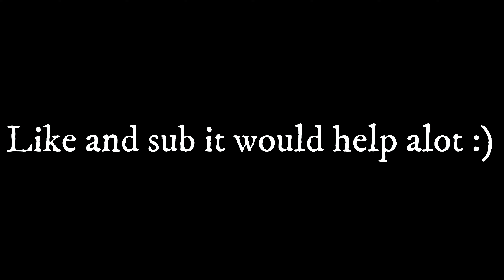Flame + Gladius Is Not Fair | Deepwoken